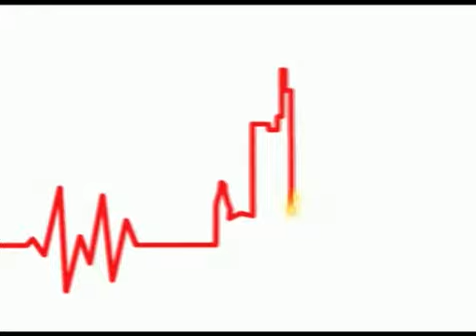2D Animation: Logo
2D Animationen bieten wir auch - angefangen bei ganz einfachen Logoanimationen.